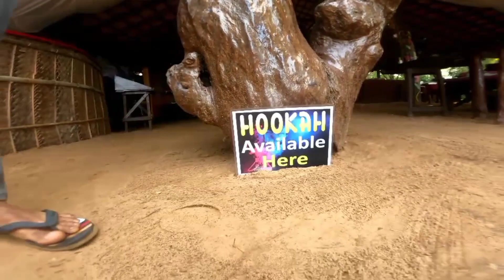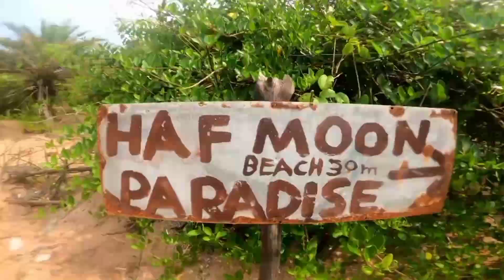EP:25|day-25|Gokarna- യിൽ രാത്രി സംഭവിക്കുന്നത്|@goldeneagle9723|walking 13000kms|india|nepal|bhutan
Tandava sound system
Reggae sound system
Promoting the reggae culture from india it's the mission and vision to do the jah works
Respect and greatings from tandava sound system